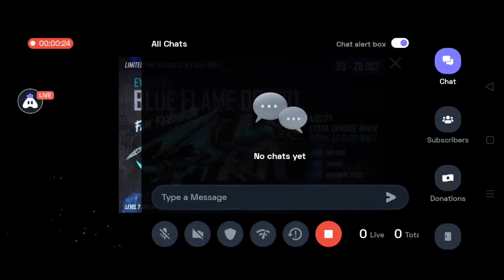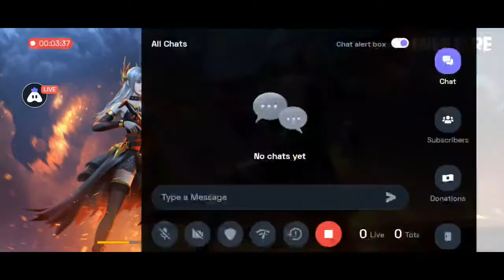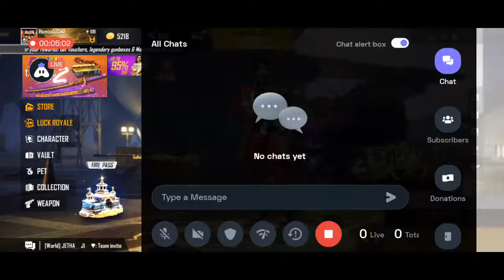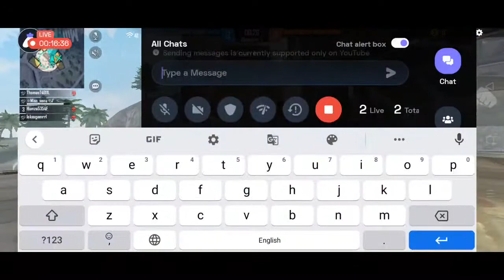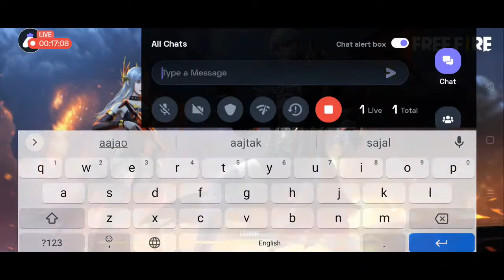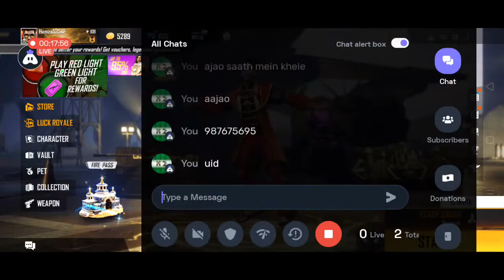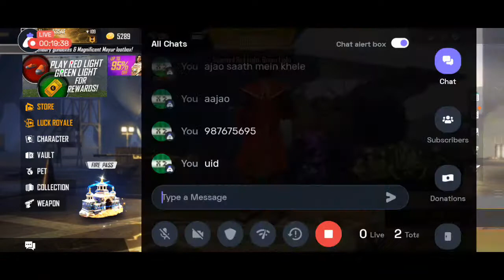LETS PLAY FREE FIRE|HAMZA GAMING|LIVE